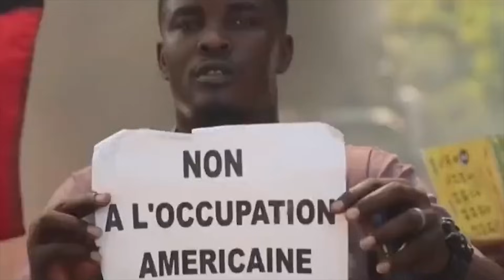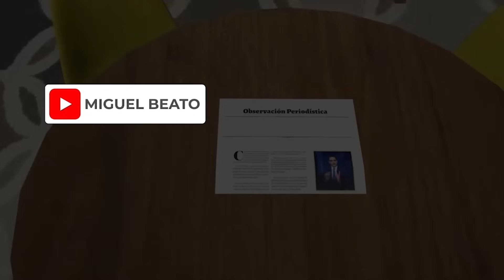🔴 MILITARES Y AGENTES DE MIGRACIÓN ARRECIAN SUS ATAQUES CONTRA LOS HAITIANOS 6-11-2023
🔴 El periodista Miguel Beato, analiza cómo los militares dominicanos y la Dirección General de Migración están arreciando sus ataques contra los inmigrantes haitianos aposentados en la nación.